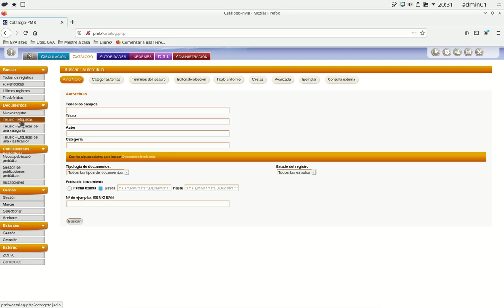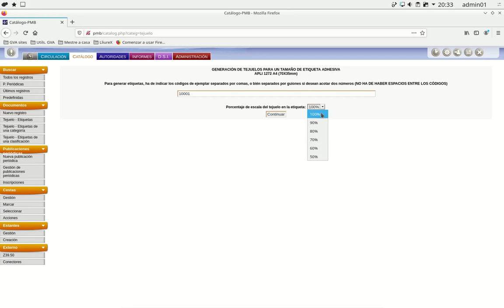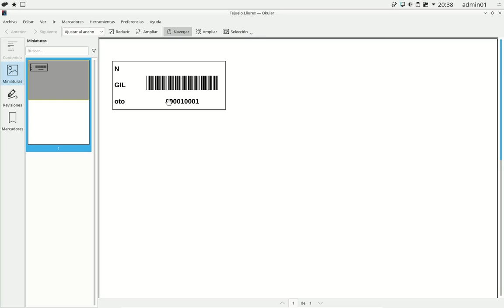PMB en línea - Impresión de tejuelos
Ya es hora de automatizar el funcionamiento de la biblioteca, toca imprimir los tejuelos y pegarlos en los documentos.